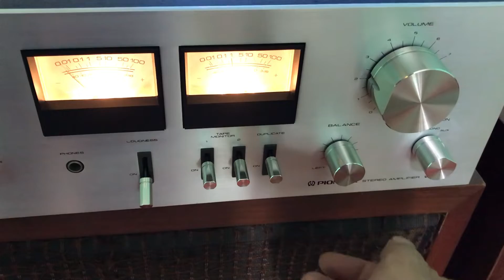Toét amly pionerr sa 7800 gửi bác kh hp tks bác